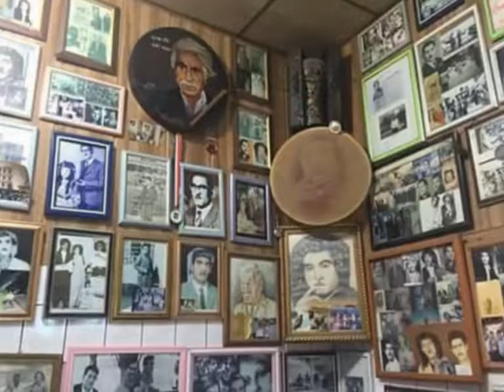hasan zirak krmashan maly hajy braym charmaga